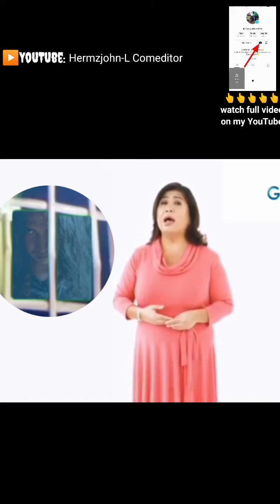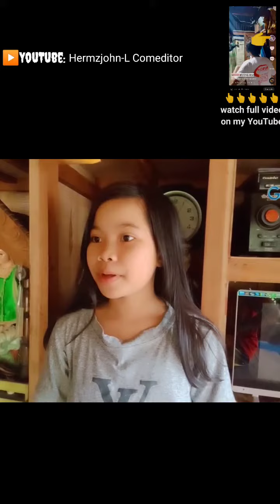KMJS PARODY: black lady sa video nag photobomb 2021